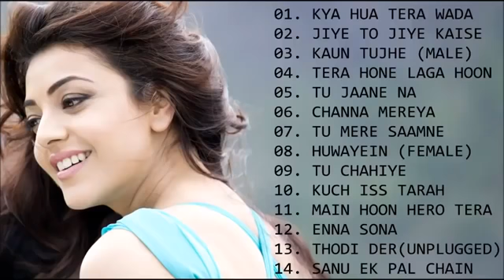Hindi cool and romantic song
Hindi cool and romantic song album ❤️❤️